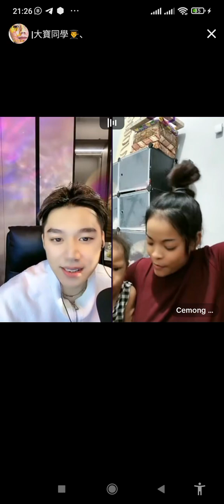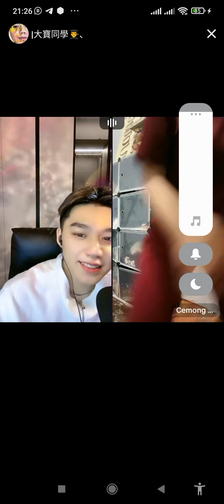DABAO HAPUS FOTO SUAMI CEMONG